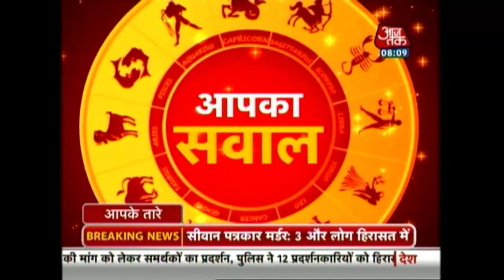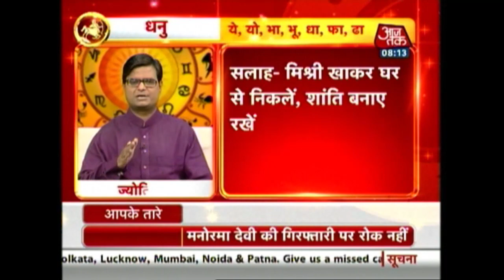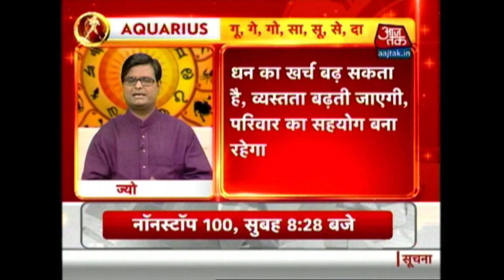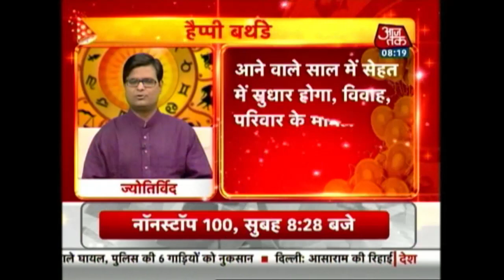Aapke Taare : Your Daily Horoscope | May 16, 2016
Know what astrology has to offer you Today. Horoscope is the best way to know what your stars foretell. In this episode, astrologer Shailendra Pandey talks about how the planetary movements affect different zodiac signs.